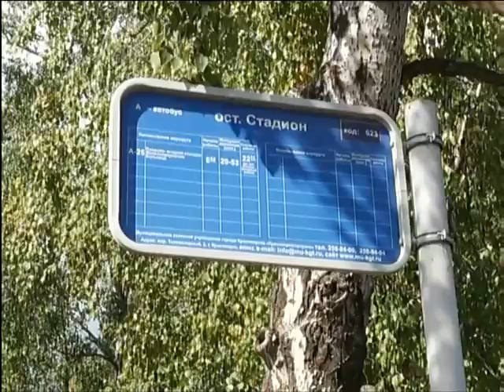Красноярцы жалуются на неудобную схему движения автобусов